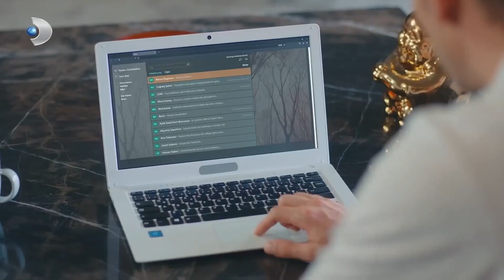Большая Драка в Ресторане | Рецепт любви 26 Серия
Большая Драка в Ресторане - ОН ИЗБИЛ СВОЕГО НАЧАЛЬНИКА

ОПИСАНИЕ:
Продюсер: Мехмет Йигит Альп
Режиссер: Дениз Колош
Креативный продюсер: Бирсел Чыкынджы
Сценарий: Лейла Отер, Дорук Эренгул
Исполнительный продюсер: Сельма Кочоглу
Оператор: Озгур Демир
Художественный руководитель: Толунай Юртддаш
Монтаж: Кыванч Ильгинер